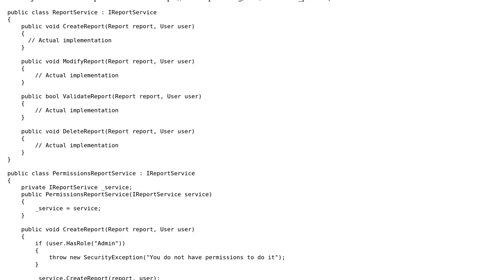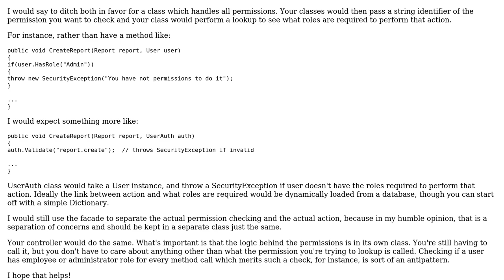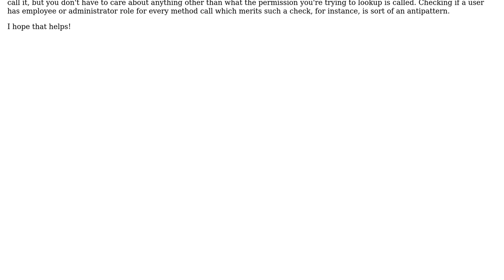Software Engineering: How do I implement role permissions in the service layer?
With thanks & praise to God, and with thanks to the many people who have made this project possible! | Content (except music & images) licensed under CC BY-SA | Music | Images & others | With thanks to user Peter Mortensen user Neil user Disappointed and the Stack Exchange Network Trademarks are property of their respective owners. You are responsible for your own actions.